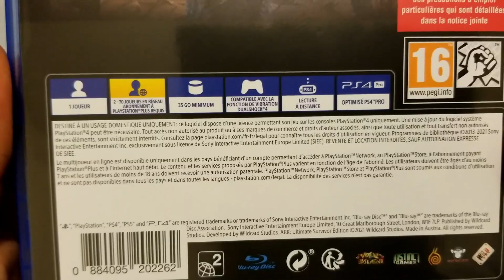UNBOXING ARK ULTIMATE SURVIVOR EDITION PS4